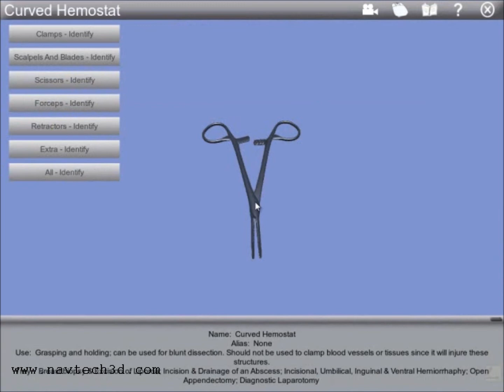Interactive 3D Surgical Instruments